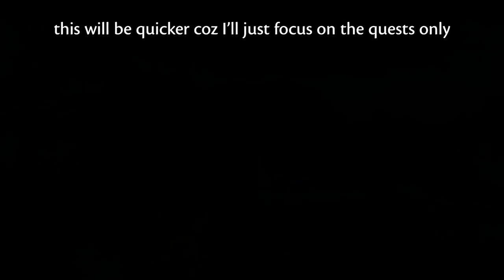This was supposed to be like Breath of the Wild - Made in Abyss: BSFD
Deep in Abyss gameplay part 7 - Made in Abyss: Binary Star Falling into Darkness
I'm taking a shot at this game after the traumatic story mode. In the end, I ended up liking it a bit.

Points of Interests: 00:00
Embarking: 04:29
Fishing: 09:43
Gondola Repair: 12:19
Finally Made It Back: 13:29
See You Soon: 14:52